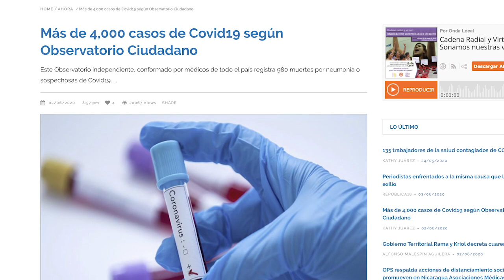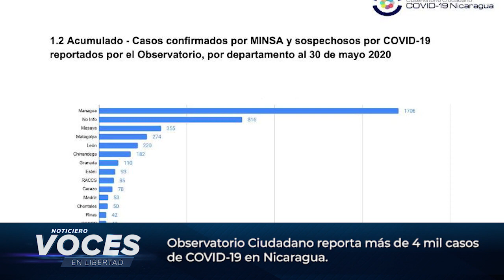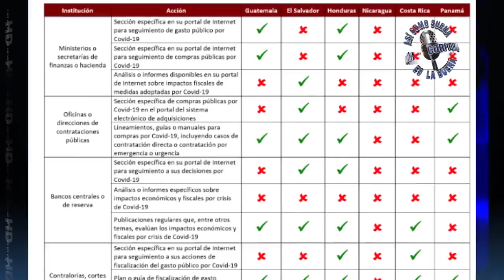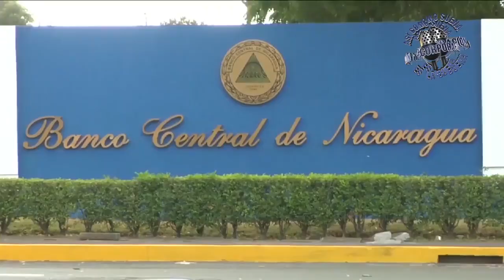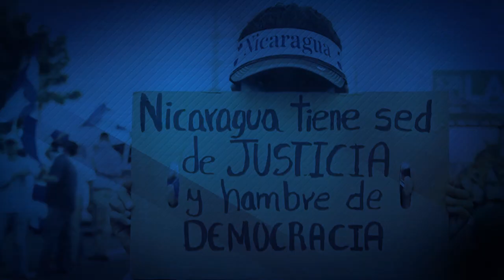Nicaragua 🇳🇮| Noticiero Voces en Libertad 03 de junio de 2020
🔴 EdiciónDigital ¿Ya se informó de lo que esta pasando en el país? Te presentamos las noticias más destacadas del día.